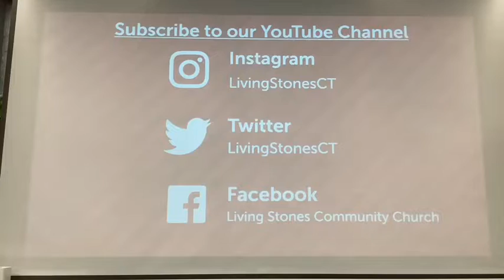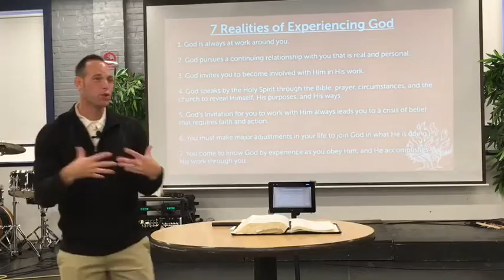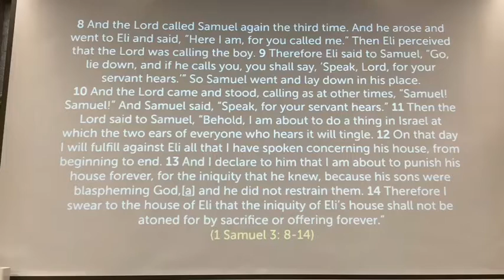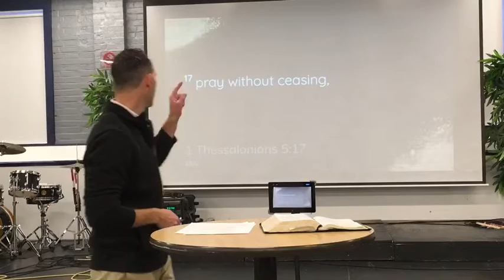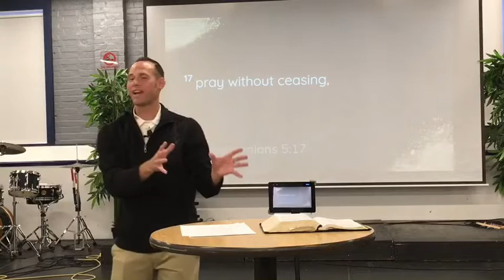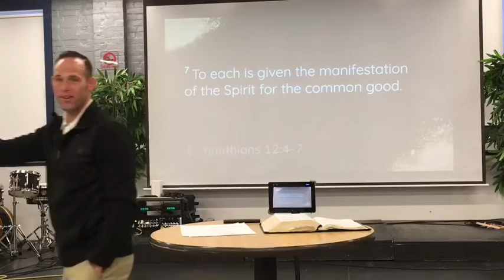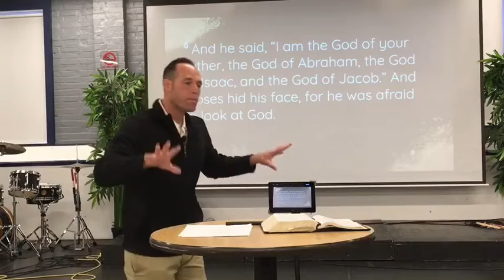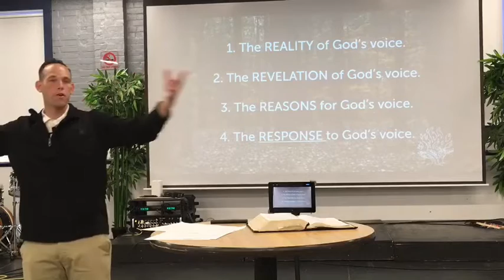Experiencing God - Part 4 (Continued). Can You Hear It? (Part 2)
In this sermon, Pastor Justin continues the discussion on Reality 4 of "Experiencing God." The previous sermon looked at the Reality of God's voice in our lives and this one focuses in on how and why God speaks to our lives.